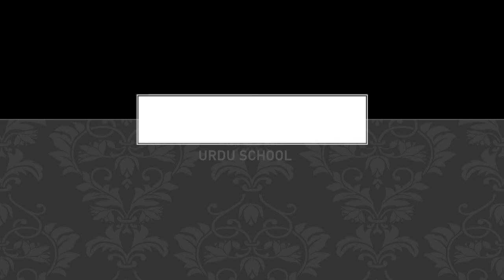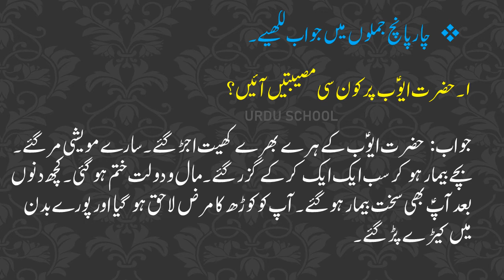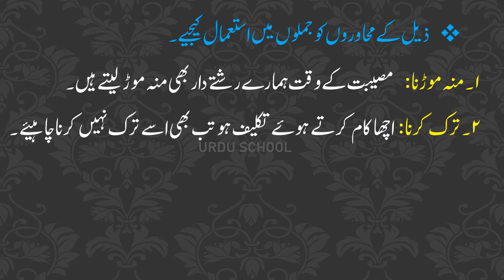Class 4 Urdu Chapter No. 20. Sabr ka Phal | Sawal Jawab | صبر کا پھل | سوال جواب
URDU SCHOOL 🏫
WhatsApp official group

جماعت: چہارم
مضمون : اُردو
سبق نمبر ۲۰. صبر کا پھل
سوال جواب

Class: 4
Subject: Urdu
Lesson No 20. Sabar ka fal
Question Answer

Jamaat : Chaharrum
Mazmun : Urdu
Sabaq number 20. Sabr ka fal
Sawal jawab

👨‍🏫 URDU  SCHOOL 👩‍🏫
Ilmi-O-Adbi Markaz

Pls SHARE to all relevant groups.